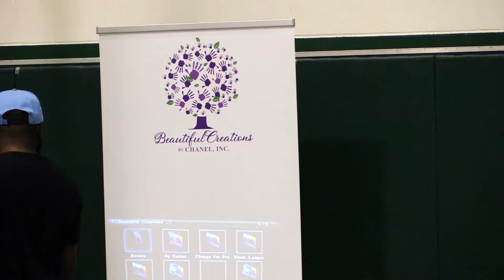A Beautiful Christmas